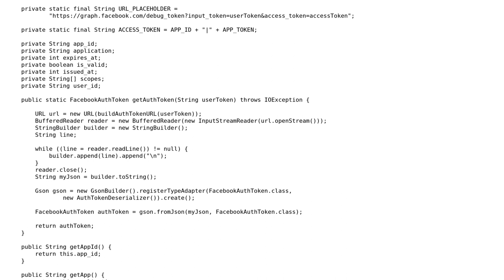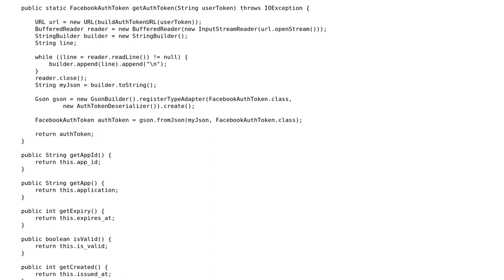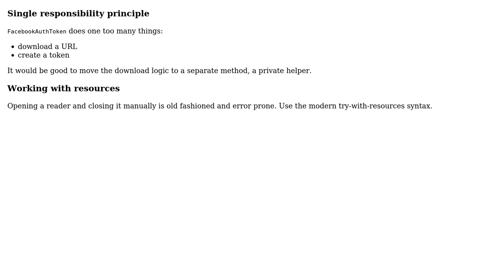Code Review: Querying Facebook for details of a user's OAuth token (2 Solutions!!)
Code Review: Querying Facebook for details of a user's OAuth token

With thanks & praise to God, and with thanks to the many people who have made this project possible! | Content (except music & images) licensed under CC BY-SA | Music | Images & others | With thanks to user TheCoffeeCup user sav0h user Mathieu Guindon user janos and the Stack Exchange Network Trademarks are property of their respective owners. You are responsible for your own actions.